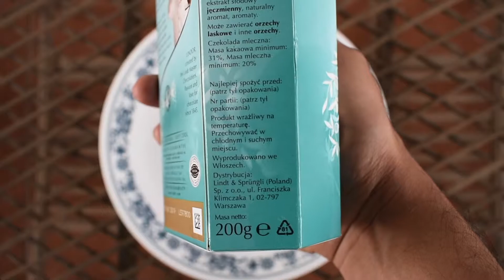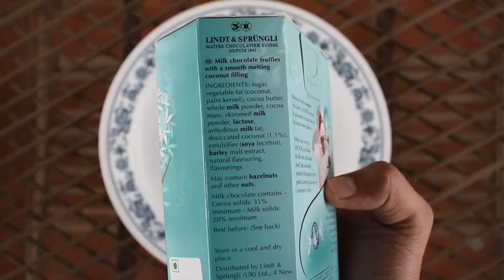LINDT LINDOR COCONUT MILK CHOCOLATE TRUFFLES INDIAN EDITION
UNBOXING MY NEW LINDT LINDOR COCONUT MILK CHOCOLATE TRUFFLES INDIAN EDITION

PEACE :)